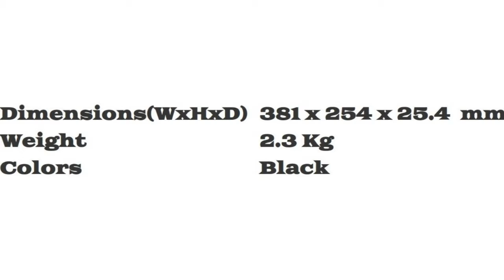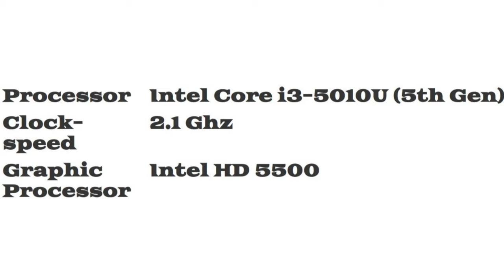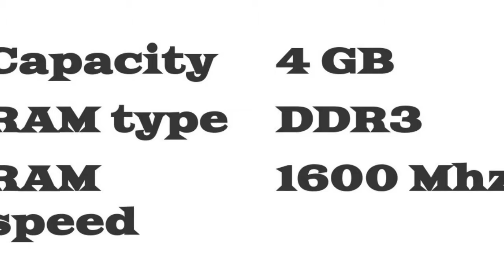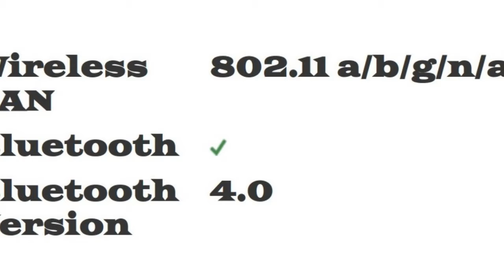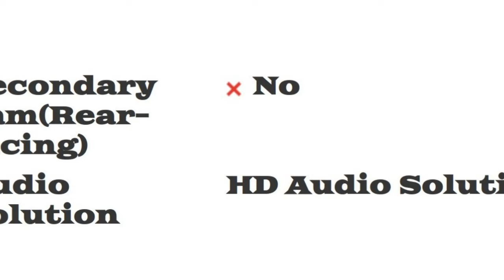Asus F555LA-AB31 Laptop Detail Specification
Purchase Link :